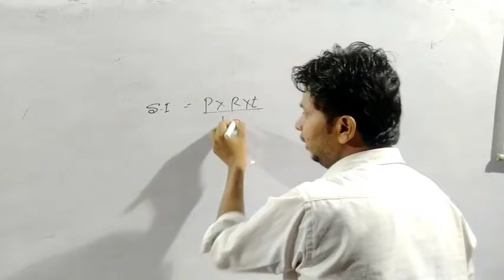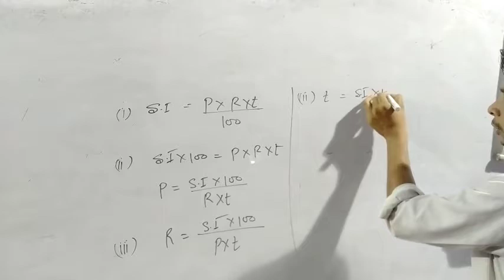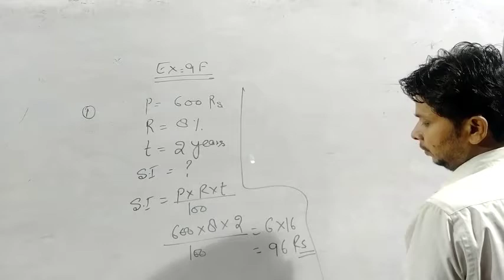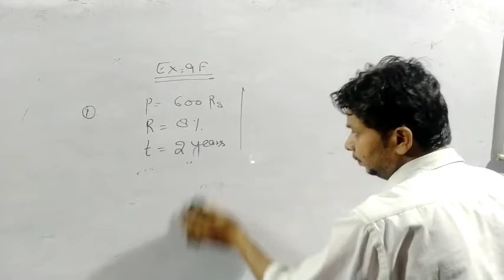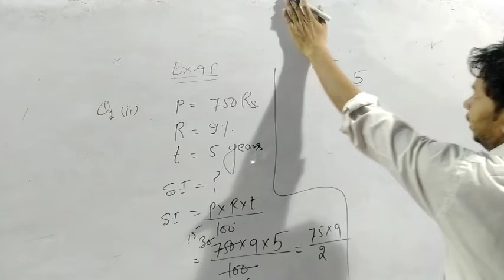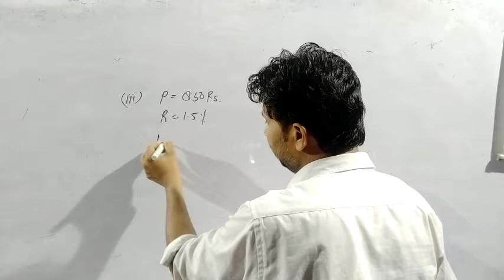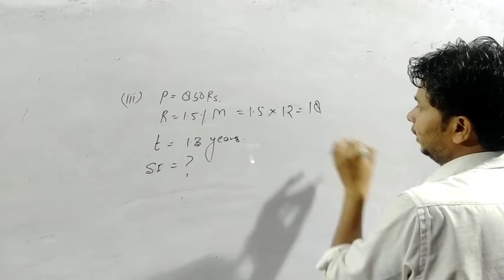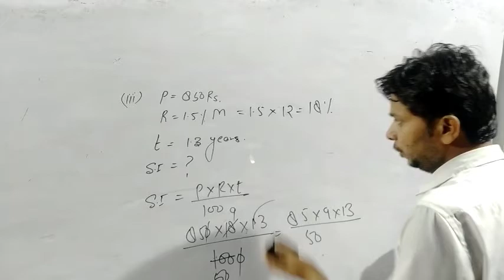maths class chap 9 part 11